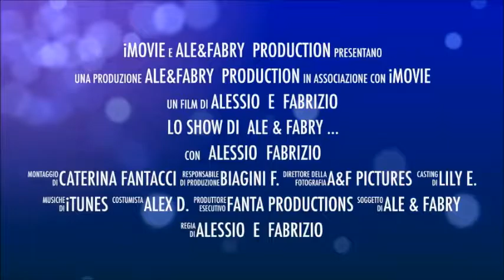La peperonata è pronta Ale & Fabry Show Scenette d'Autore Seconda Puntata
La peperonata è pronta Ale & Fabry Show Scenette d'Autore Seconda Puntata Come si impiatta la peperonata? Ale & Fabry vi faranno vedere come si presenta.
Le ricette e la scuola di cucina di Ale & Fabry, una sorta di tutorial per imparare a cucinare. Della serie Video Divertenti di cucina.
La prima puntata della prima serie di Ale & Fabry Show in attesa della seconda nuova serie.
In questa puntata Ale invita il Fabry a sfoggiare la sua arte culinaria e lo aiuta a preparare il piatto del giorno.
Ovviamente non mancheranno i battibecchi e le battutine ironiche con le quali si prendono in giro cucinando.
In questa puntata preparano la peperonata e tentano, nel prepararla, di insegnarla anche agli amici e al pubblico della rete.
Per seguire le puntate passate, entra nella playlist del Canale e consulta la playlist Ale & Fabry Show Scenette d'Autore. Grazie.